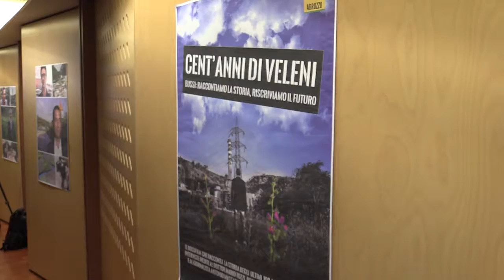Contest Riscattiamo Bussi, premiati i progetti migliori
Sono stati premiati a Pescara, nell’auditorium Petruzzi, i migliori progetti del contest RiscattiamoBussi promosso dal Movimento 5 stelle Abruzzo. Alla cerimonia di premiazione erano presenti i Consiglieri regionali @SSara Marcozzi Domenico Pettinari - M5S e Pietro Smargiassi - Portavoce M5S Regione Abruzzo